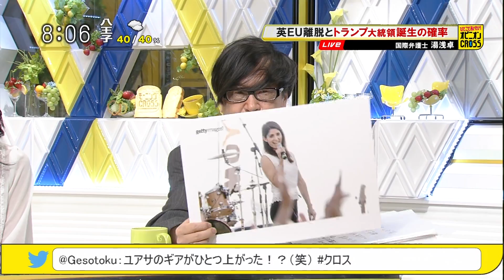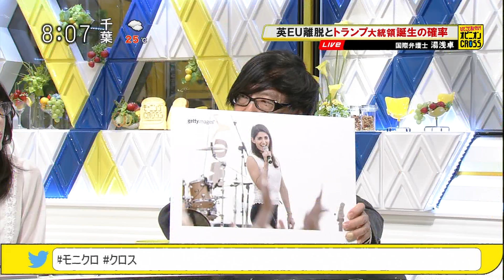湯浅卓「イギリスEU離脱＆トランプEU離脱に賛成的中＆ウォール街」 湯浅トークが爆裂します [モーニングCROSS]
2016年6月29日(水) モーニングCROSS（抜粋） - ひとこと言いたい！オピニオンCROSS ほか
湯浅卓（国際弁護士）
【出演】堀潤 / 宮瀬茉祐子 / 黒田治 【コメンテーター】楊井人文 / 北条かや / 湯浅卓

0:00 オープニングトーク
0:36 ニュースCROSS
0:46 ひとこと言いたい！オピニオンCROSS
8:26 エンディングトーク